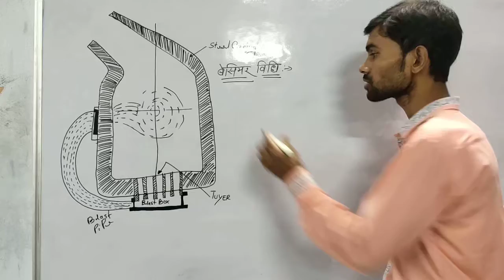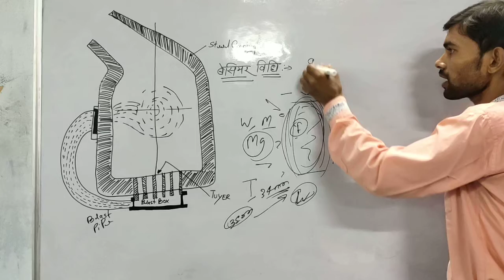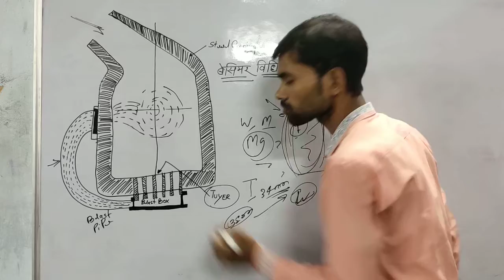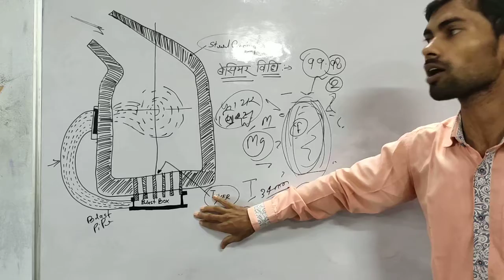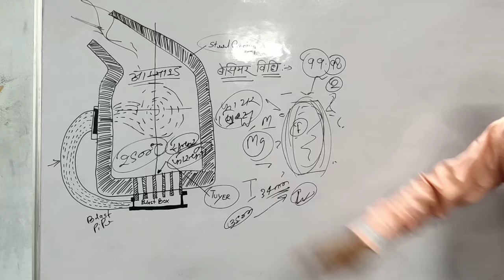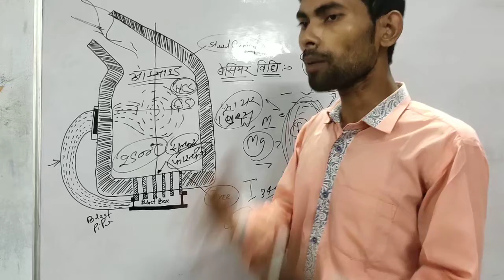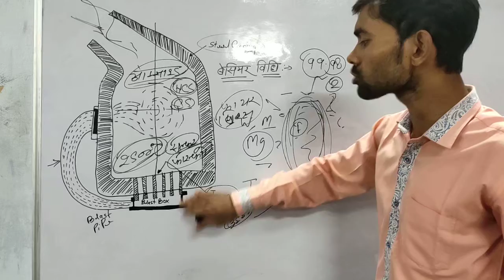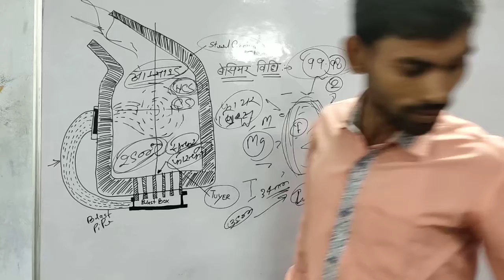बेसिमर विधि Bessemer Process theory PART 🇮🇳130.ckp cits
Bessemer Process temperature2500°C and parts of name blast box Tuyer Foot Standard  pouring Position  Blast pipe hollow Trunnion etc explain.